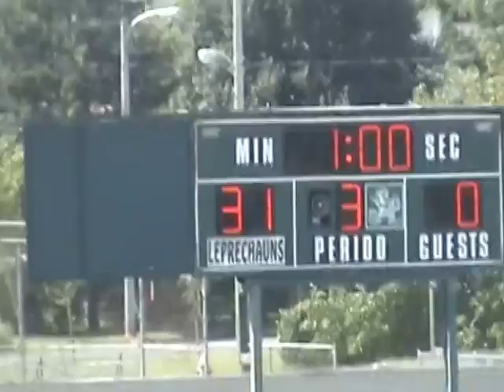Sayreville Leprechauns Vs Staten Island Lions Jr Pee Wee 2012